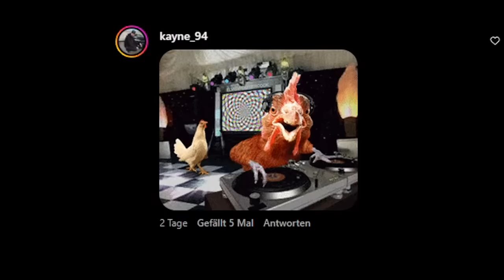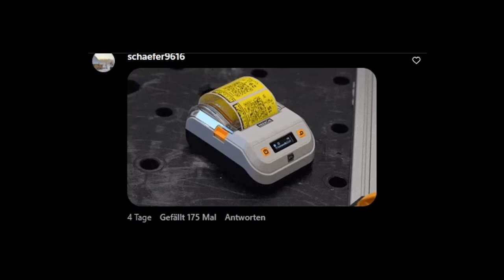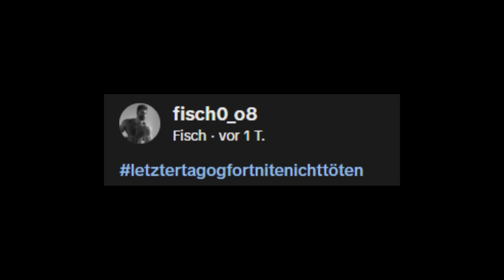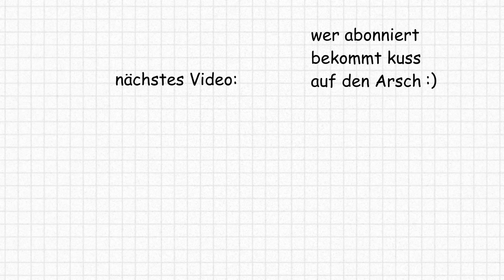Die Neuen Ehrenlosen Disney Filme…💀